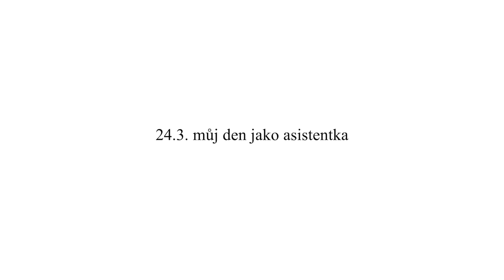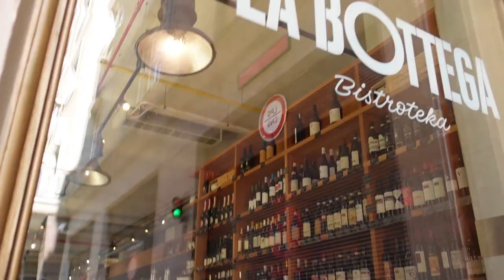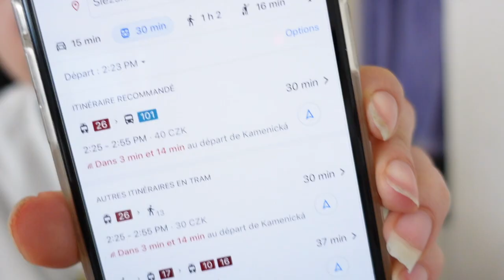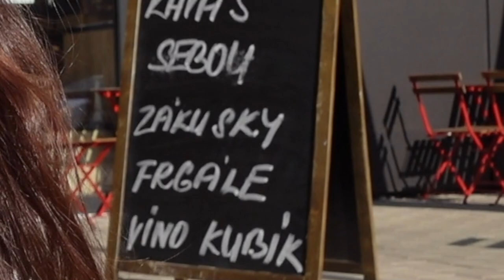Jak vypadá práce asistentky?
ČTI: na svou práci si nestěžuju, někdy jí je hodně a je to složité, někdy jí je zase málo, někdy mě to fakt baví, někdy ne - život. Tohle jsem zrovna vychytala ten den, kdy bylo potřeba udělat hodně věcí a já to trochu nezvládla - nebo zvládla, ale mentálně jsem se trochu sypala :D

Sony zv-1